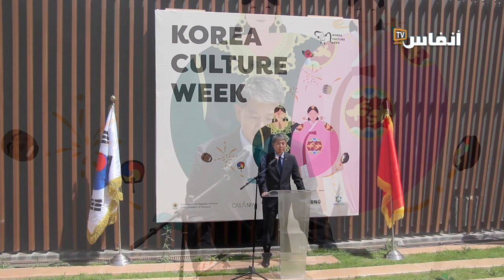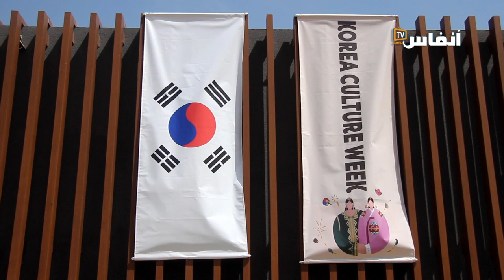الناصيري: الأسبوع الثقافي الكوري فرصة للانفتاح على الثقافة الكورية وتعزيز العلاقات بين البلدين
يتضمن الفيديو تصريحي عبد اللطيف الناصيري، نائب رئيسة جماعة الدار البيضاء المفوض في قطاعي الثقافة والرياضة، وأحد أفراد الجالية الكورية المقيمة بالمغرب خلال حضورهما لافتتاح فعاليات الأسبوع الثقافي الكوري.